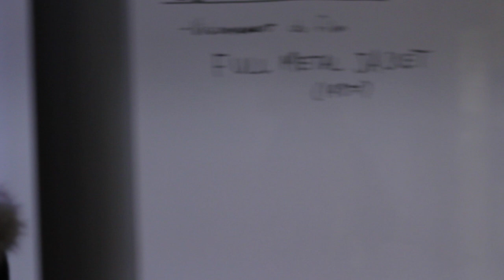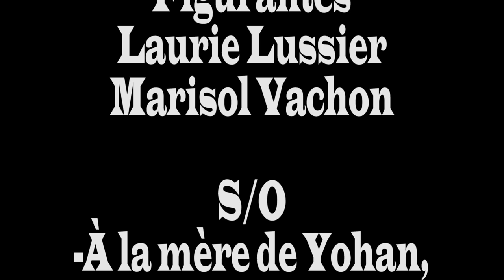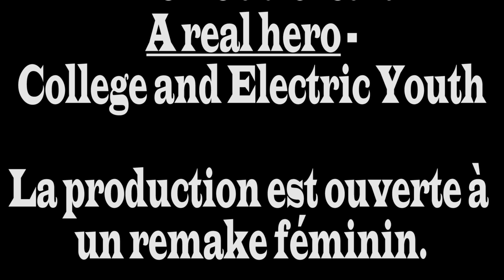POSSESSION GAME [COURT MÉTRAGE]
Antoine est un jeune étudiant et il est aussi un grand passionné de jeux vidéo.  Un jour, après avoir joué une partie de son tout nouveau jeu, il commence à se comporter d'une façon vraiment étrange.  En fait, il se prend pour un soldat.

Possession Game est mon troisième court-métrage.  Celui-ci a été produit dans le cadre de mon cours de Tournage/ montage.

Scénario : Yohan Chouinard
Produit et réalisé par : Benoit Tat, Rayan Awad, Yohan Chouinard, Charles-Éric Gagné et Tristan Jacques-Turcotte
Montage : Benoit Tat

Toutes les œuvres présentes dans le court métrage appartiennent à leur propriétaire respectif.